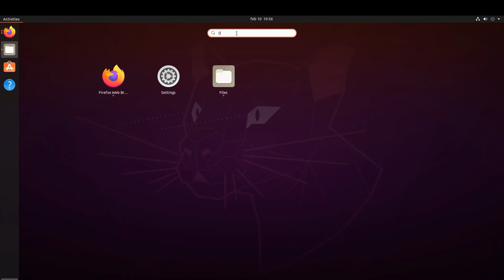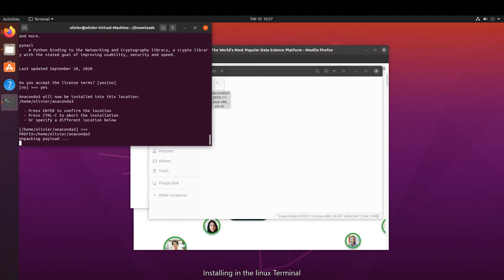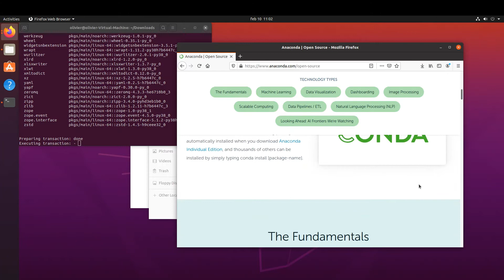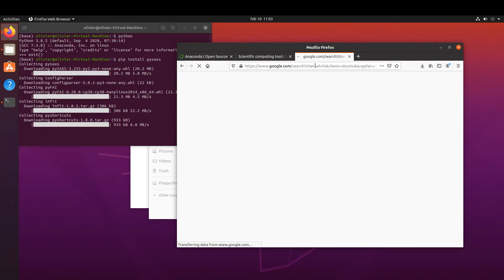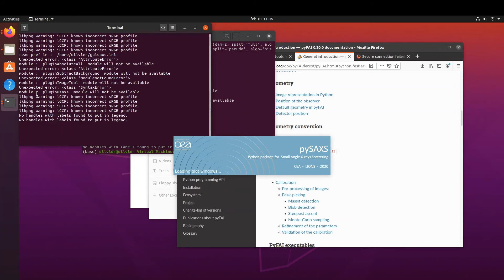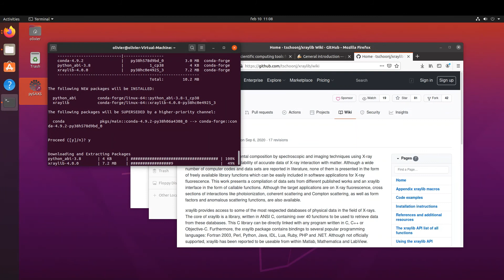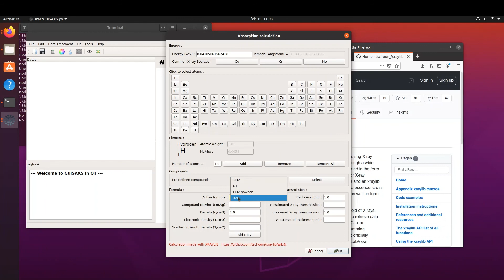pySAXS installation under linux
pySAXS package instalaltion under linux with anaconda Python and pyFAI
author : Olivier TACHE (CEA Paris-Saclay)

This project has received funding from the EMPIR programme co-financed by the Participating States and from the European Union’s Horizon 2020 research and innovation Programme.